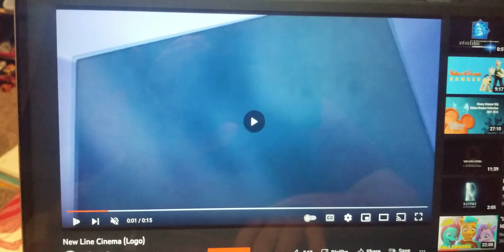New Line Cinema With Sound Effects